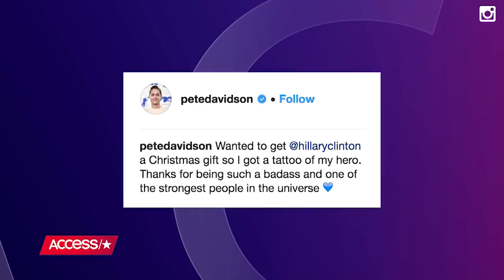'Saturday Night Live's' Pete Davidson Got A Tattoo Of Hillary Clinton & She Loves It | Access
"Saturday Night Live" star Pete Davidson has paid tribute to Hillary Clinton in a permanent way. The comedian showed off a fresh tattoo he got of the former presidential candidate, and Hillary herself responded!